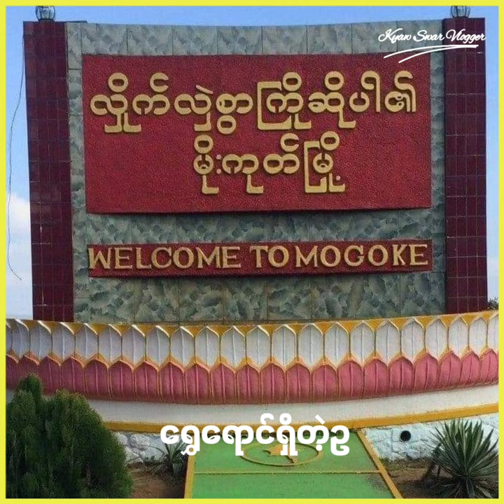ပုဂံပြည်ကို တည်ထောင်ခဲ့သူ ပျူစောထီးမင်း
🔷 မယုံနိုင်စရာဖြစ်ရပ်ဆန်းတွေနဲ့ ပုဂံပြည်ကို တည်ထောင်ခဲ့သူ ပျူစောထီးမင်း 😱😱😱